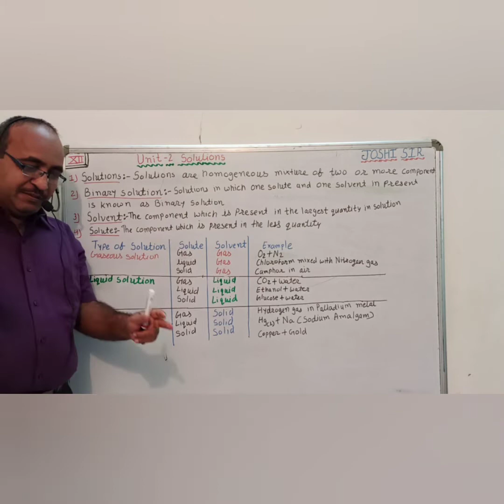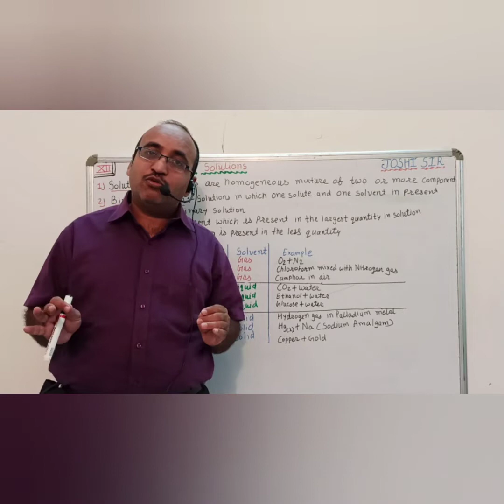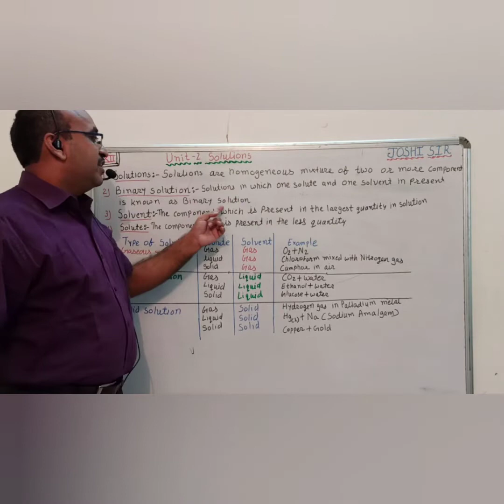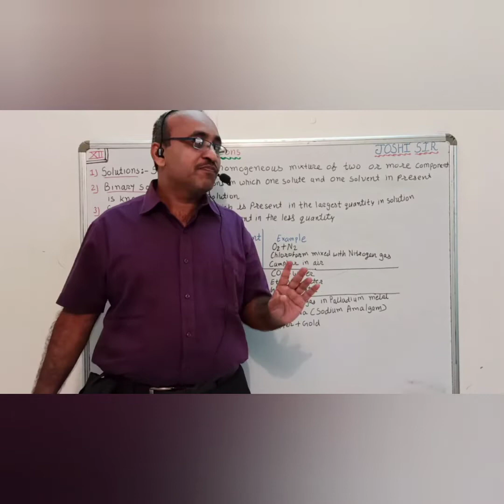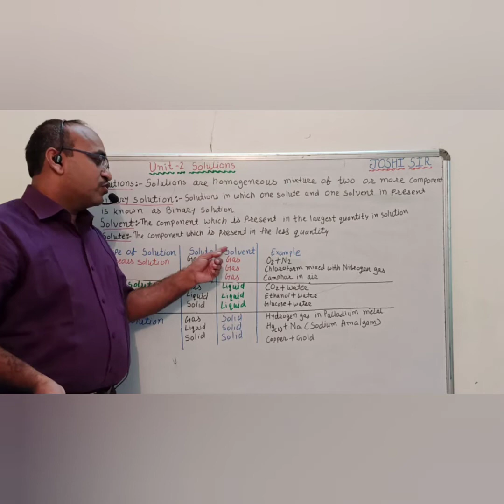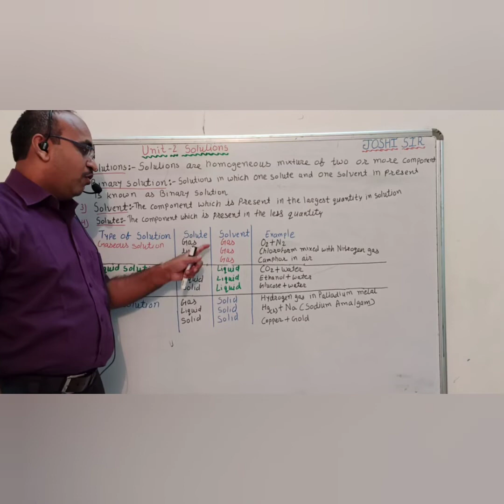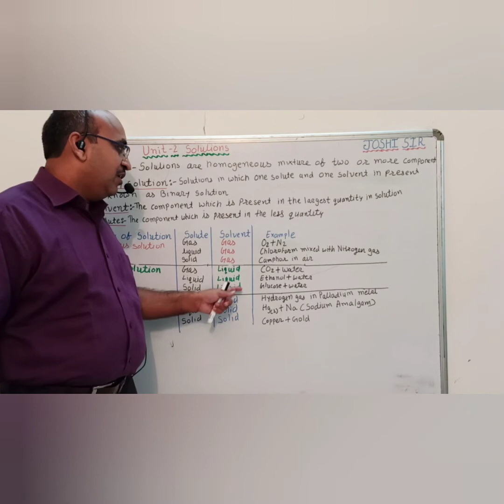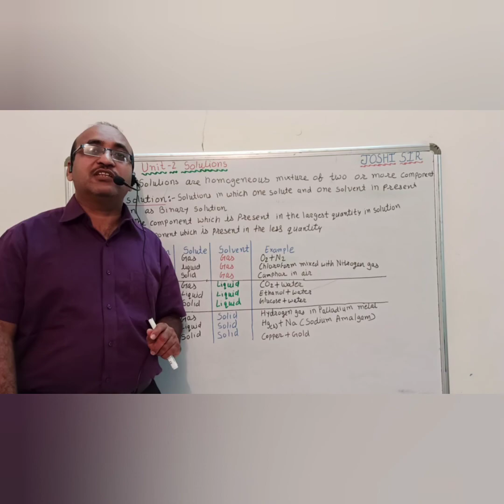5 May 2020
STD:12  UNIT :2  LECTURE  1
SOLUTIONS  (ENGLISH)